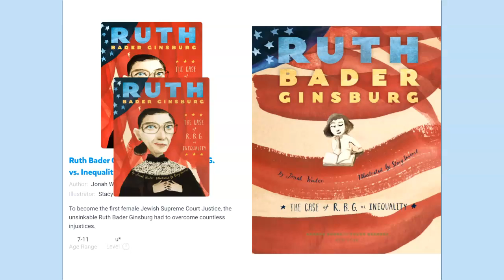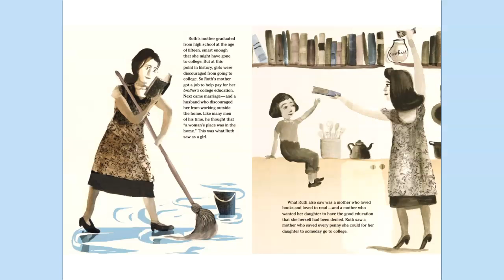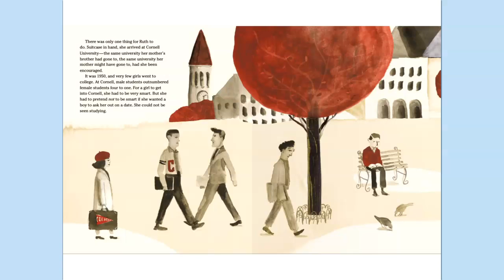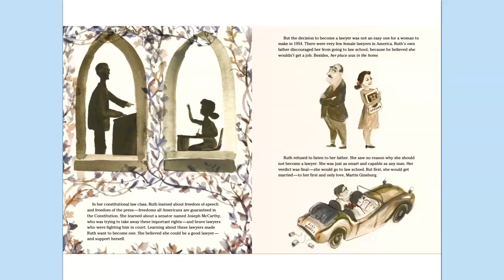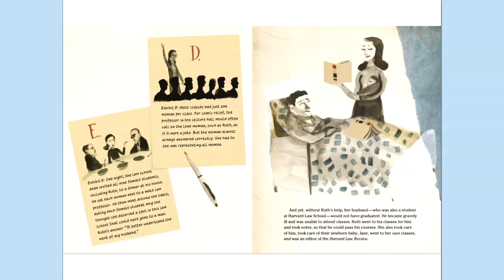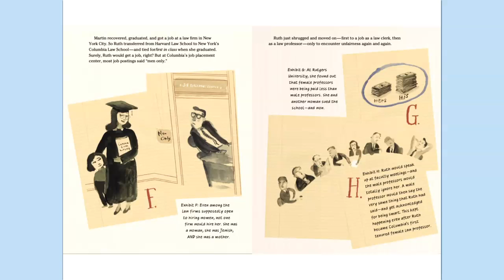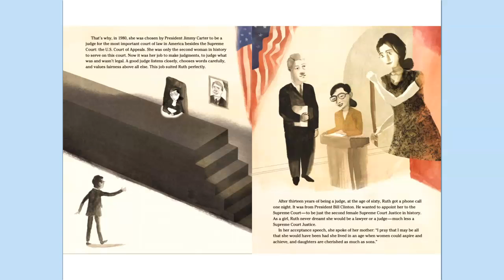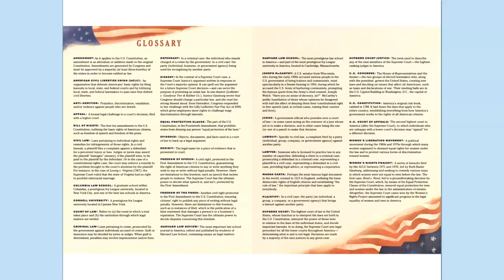rbg vs. inequality